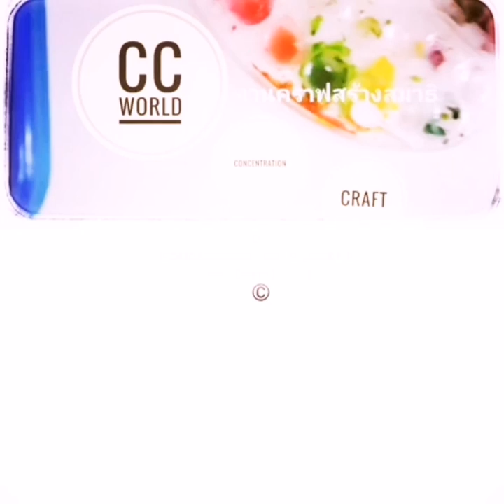CC_Ep.6 : มะเขือยาว_green eggplant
Cradit : 20 Vegetables series
created Mastet jeab
Camera by Kathi
Demonstrated by Kathi
CC
Concentrations Craft